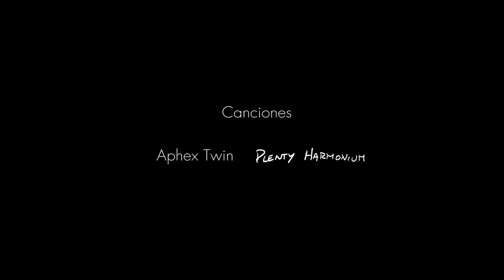Pipi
Con Julieta Mora y Leo Halfen

Idea, dirección y edición Pablo Noriega

Cámara Carolina Ridao

Cantante Tamara Rutinelli
Canción anónima Tumbalalaika

Post de imagen Franco Palazzo

Post de sonido Hernan Biasotti